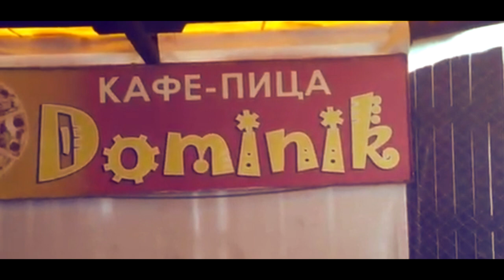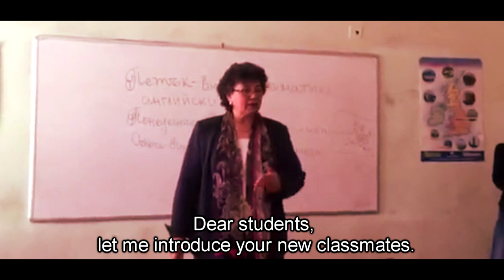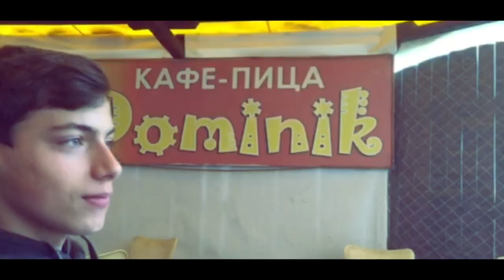Undercover - 2016 FULL MOVIE (HD)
Candy Shop- 50 cent feat. Olivia
Dimitri Vegas and Like Mike- NOVA